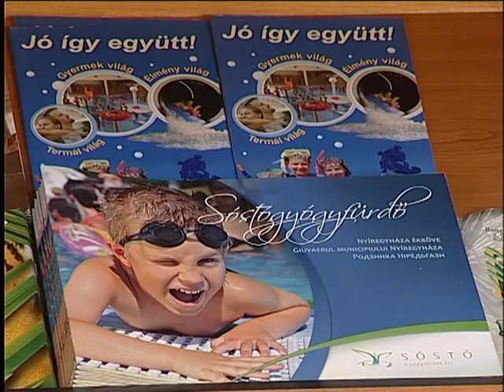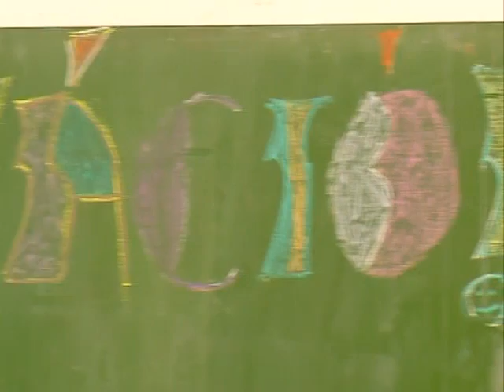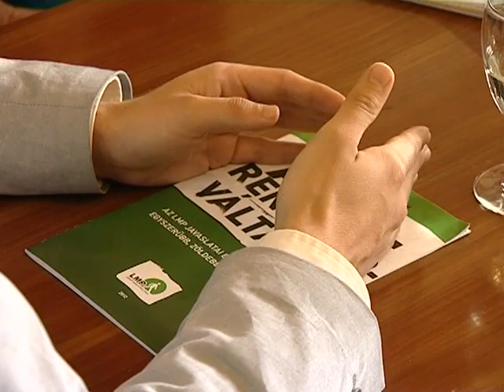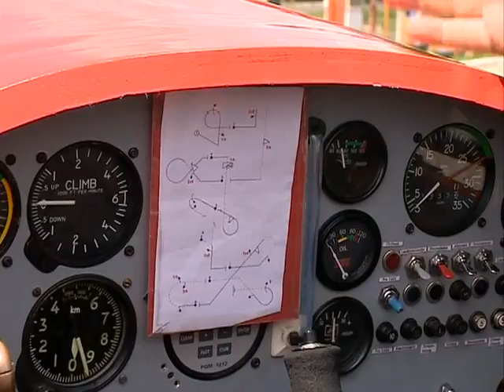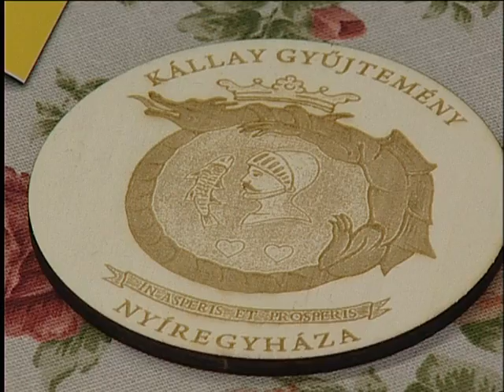Híradó 2012.06.15. - Kölcsey Tv